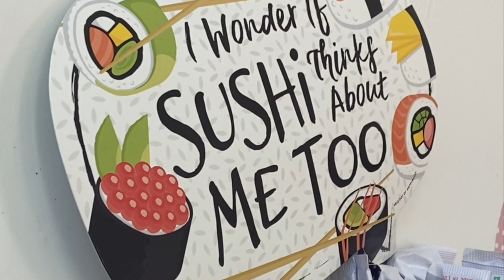whats up! whats new! catching yall up | disparate amelia vlogs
heeeeeeeyyy you guys!

this is your girl Disparate Amelia BACK again with another vi-de-oooooo! I hope you all are having a blessed week and have found multiple things to be grateful for!

I missed yall so much! I'm looking crusty in that first video clip lool, but I'm here to tell yall that I'm back and excited as ever. so many things have changed for me, and I want to update yall on my journey!  I hope you enjoy✨

{ want music? }

{ watch my latest viddys }